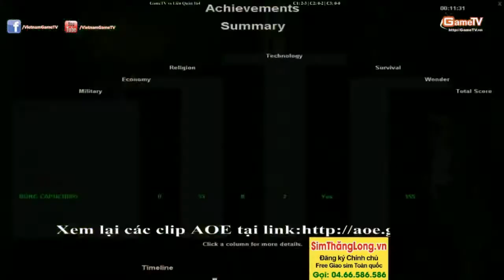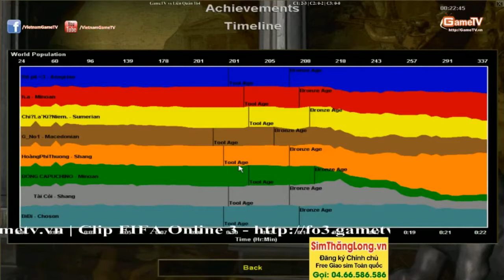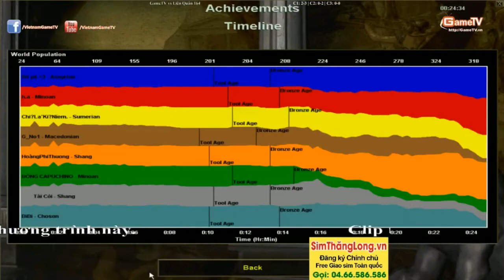GameTV vs Liên Quân 164 Ngày 4 09 2014 C2T3